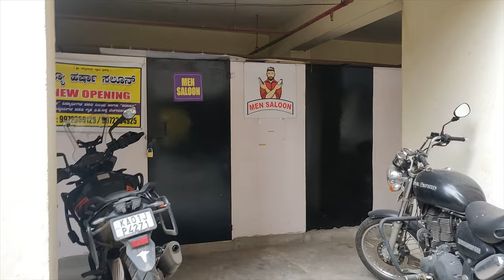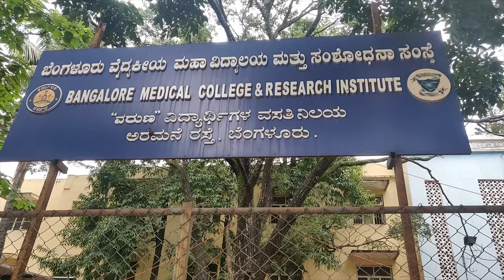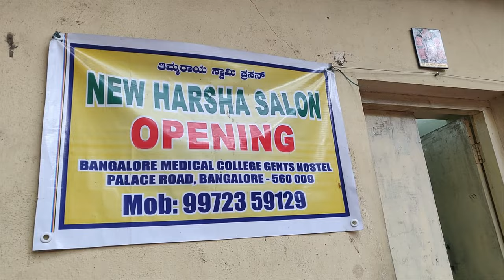HOSTEL TOUR | BANGALORE MEDICAL COLLEGE & RESEARCH INSTITUTE |BMCRI